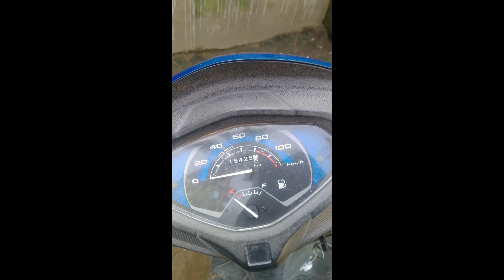Biofloc in cement tank# ସିମେଣ୍ଟ ଟାଙ୍କିରେ ବାୟୋଫ୍ଲୋକ ମାଛ ଚାଷ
For contact
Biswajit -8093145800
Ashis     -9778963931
plz follow our page
plz friend shopourt our chanel